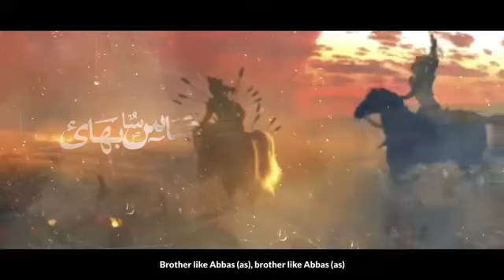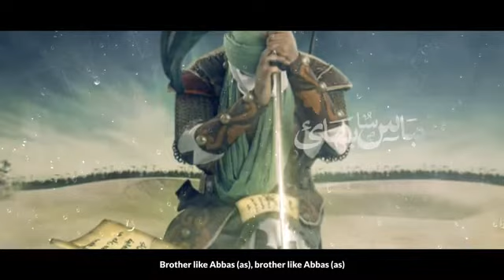Abbas Sa Bhai Noha 2022/ 1444 Noha dard bhara